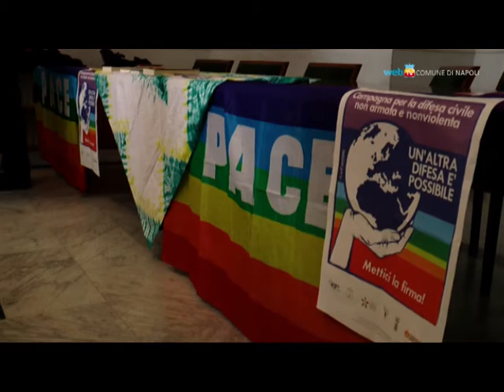Un'altra difesa è possibile